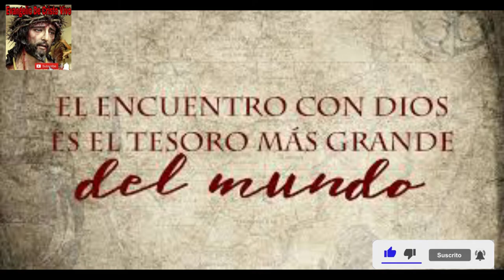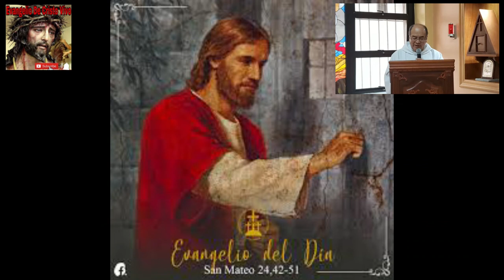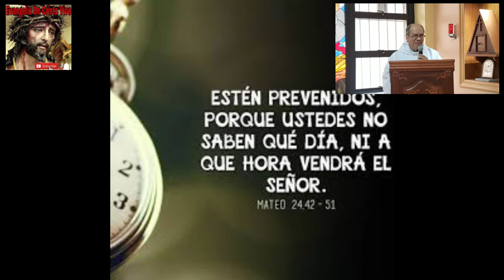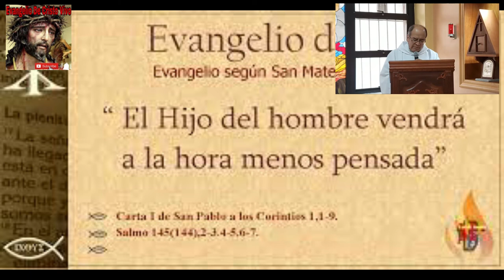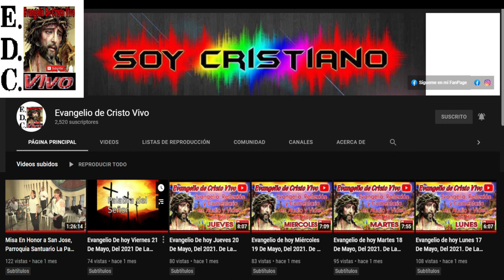Evangelio De hoy Jueves 25 De agosto Del 2022. De La 21ª semana Del T.O. san mateo (24,42-51)